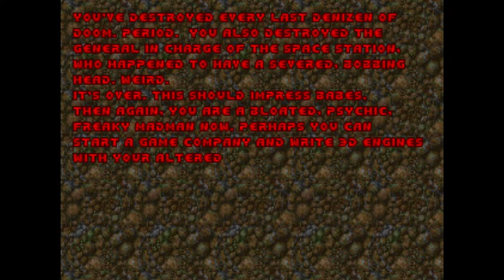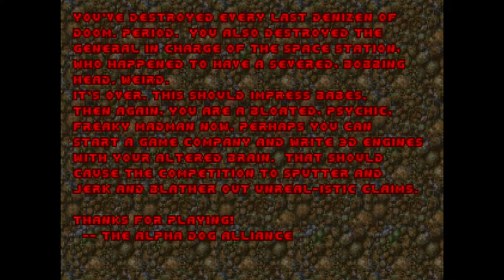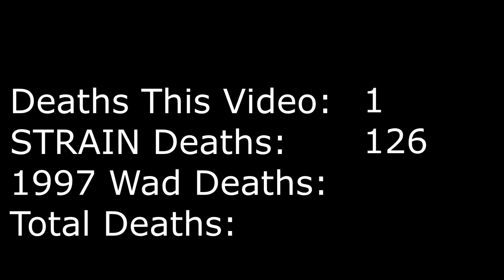Let's Play ~25 Years of Doom Part 248 -- STRAIN (7/7)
In which we learn the origins of John Carmack